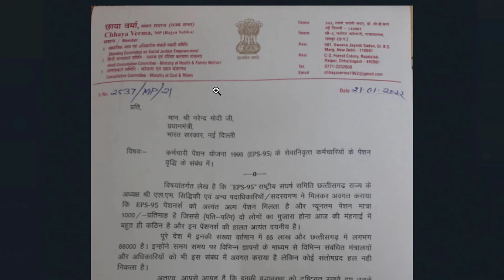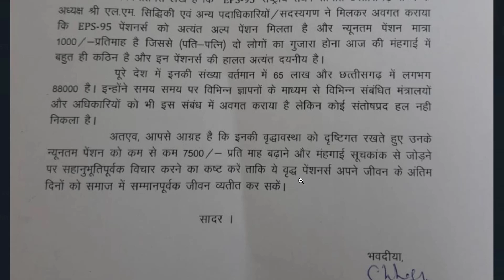सांसद छाया वर्मा भी ईपीएस 95 पेंशनर्स के साथ, प्रधानमंत्री नरेंद्र मोदी तक पहुंचाई आवाज !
MP Chhaya Verma also accompanied by EPS 95 pensioners, voice reached to Prime Minister Narendra Modi! सांसद छाया वर्मा भी ईपीएस 95 पेंशनर्स के साथ, प्रधानमंत्री नरेंद्र मोदी तक पहुंचाई आवाज !

Query Solution :

eps 95 news today hindi
epfo pension news
eps 95 nac news
eps 95 today braking news
epf pension news
eps 95 latest news